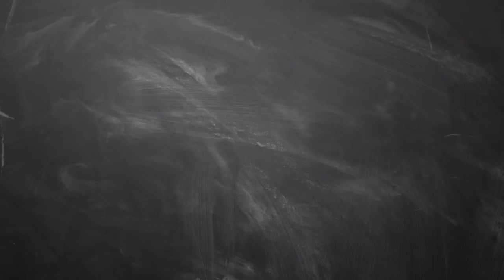21 3 2019 இன்றைய ராசி பலன் Indraya rasi palan Tamil 21th march